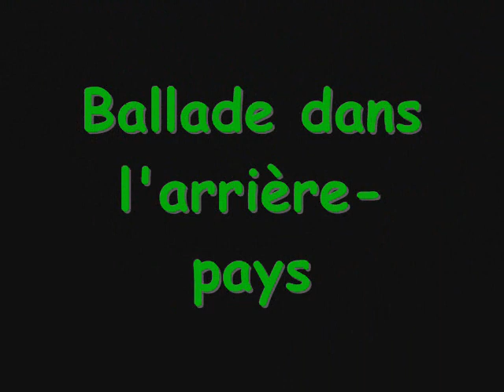En voiture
Sur la route